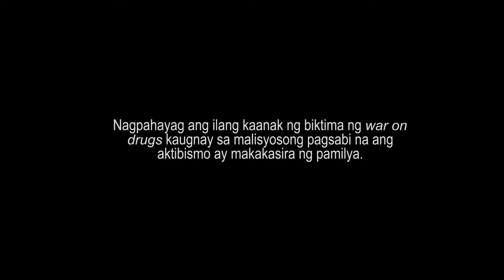Mensahe ni Ate Jane ng Rise Up for Life and for Rights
Nagbigay saloobin ang isa sa mga kaanak ng biktima ng war on drugs para pabulaanan ang diumano'y masamang naidudulot ng aktibismo sa kabataan at sa pamilya.